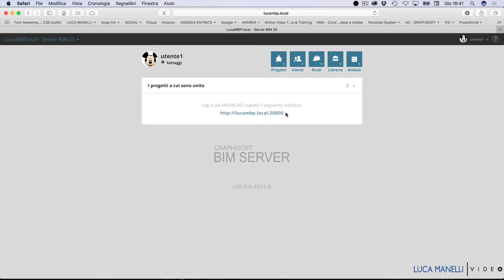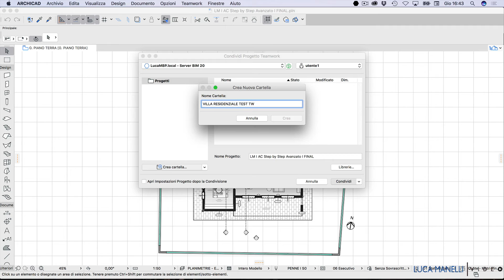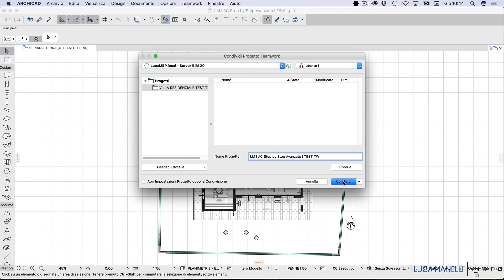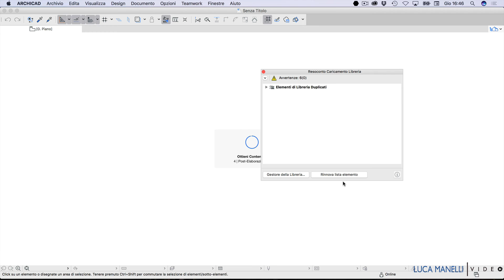ARCHICAD TeamWork condivisione del file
Video dedicato a ARCHICAD e al TeamWork dove ti spiego come devi condividere il file sul BIM Server.